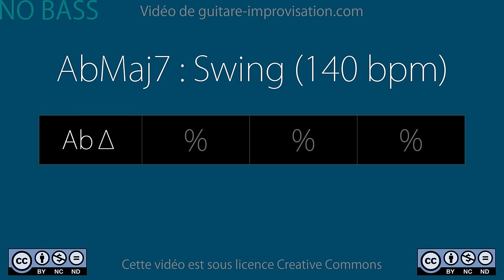AbMaj7 (swing 140 bpm) - NO BASS